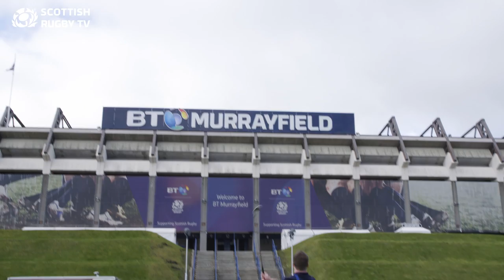European Golf v European Rugby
Scotland star Stuart Hogg and European Tour golfer Richie Ramsay warm up the BT Murrayfield green before European Rugby’s Champions Cup Final comes to Edinburgh on Saturday 13 May!